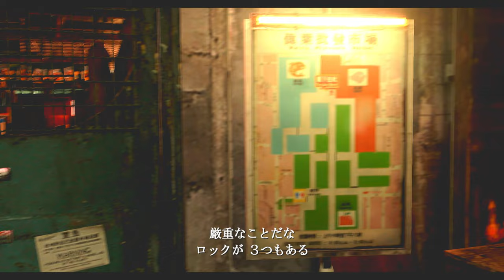一瞬のおっぱい（ノーブラ）を見逃すな！PART14【バイオハザード6】